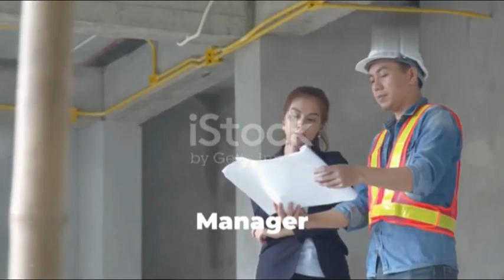Top Construction Jobs in Spain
Find all the Latest Jobs in Spain